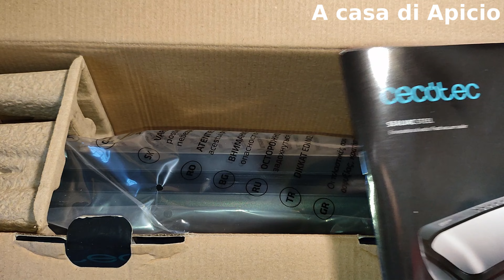Unboxing recensione Macchina per il Sottovuoto Sealvac Steel Cecotec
Ciao carissimi la macchina del sottovuoto è utilissima per preservare gli alimenti a lungo, sia umidi che secchi, ma anche per alcuni tipi di cottura. La trovo un elettrodomestico fondamentale da tenere in casa. E questa della Cecotec è veramente eccellente sia come performance che come estetica. Un abbraccio forte

- Se siete un'azienda interessata al mio canale e vorreste farmi provare alcuni vostri prodotti perchè io possa recensirli, scrivete al nostro indirizzo e.mail: . Grazie infinite

Ps se vi va seguiteci anche su telegram, cucina ma potete trovare tanti video di make up, creatività, urbex e non solo, il link ve lo lascio qui di seguito.